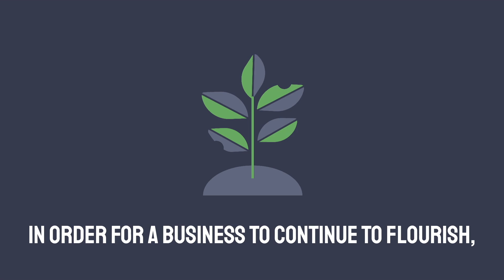The Value of an Effective Lead Management Strategy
In order for a business to continue to flourish, it is essential that a successful lead management strategy is in place.